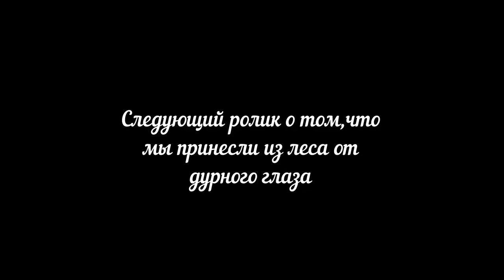Лечим себя деревьями.Как отличить ДОНОРА ОТ ВАМПИРА среди деревьев.Обнимем дерево Делаем эксперимент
Выбрав нужное дерево по знаку зодиака,которое пополнит Ваши силы - Дуб,Береза,Сосна,Яблоня,Кедр.А заберут плохую энергию - Ольха,Осина,Тополь,Черемуха и все вьющиеся растения.

Встаньте от выбранного дерева в полутора метрах,протяните к нему вертикально раскрытую ладонь,медленно подойдите.Уже на расстоянии метра,Вы почувствуете тепло и покалывание в ладони.Это значит,что контакт с деревом донором состоялся,подходите к нему обнимите и постойте 10 минут обняв его руками выше головы.
Отличить "Донора от "Вампира" нетрудно,подойдите к дереву  с маленькой полоской фольги шириной 2.5 мм и длиной более 10мм,взяв ее за верхний край.Если свешивающийся конец фольги отклонится от ствола- значит дерево готово подпитать вас своей живительной силой.